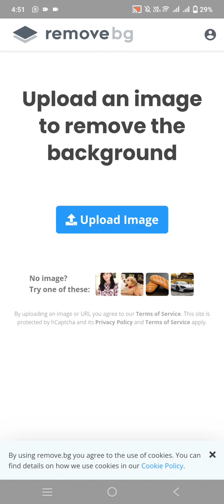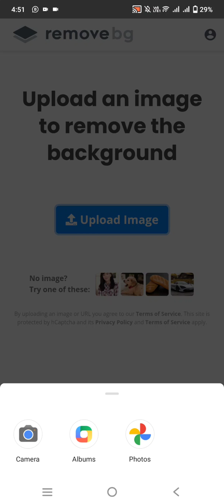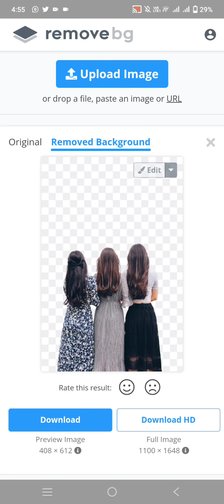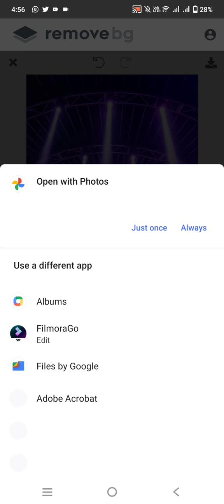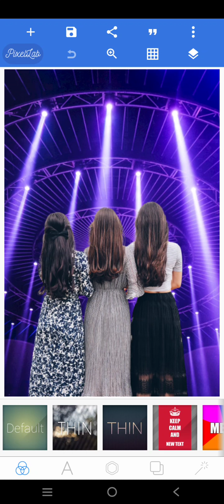How to remove background of any image in mobile phone -BISMA TECH -BISMA TECH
How to remove background of any image in mobile phone